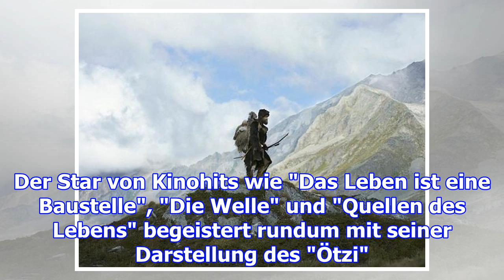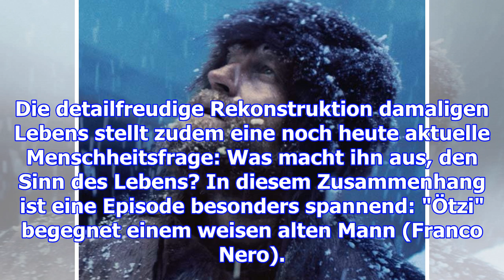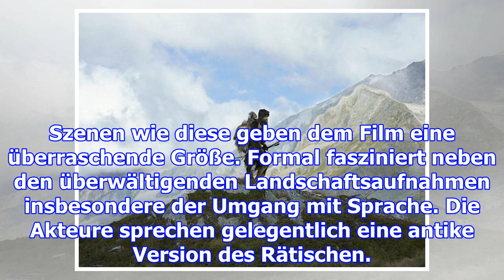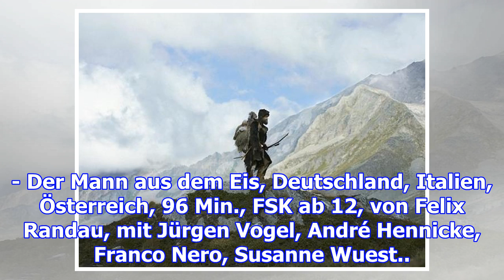film "der mann aus dem eis": jürgen vogel begeistert als "ötzi"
Film  "Der Mann aus dem Eis": Jürgen Vogel begeistert als "Ötzi" Berlin (dpa) - Dieser Spielfilm geh...